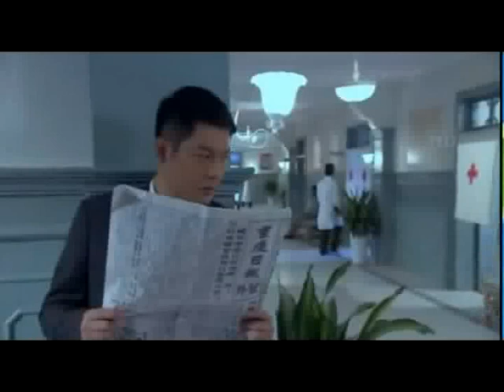Army Of War Sehemu Ya 51 IMETAFSIRIWA KWA KISWAHILI/KIJANA LIBRARY